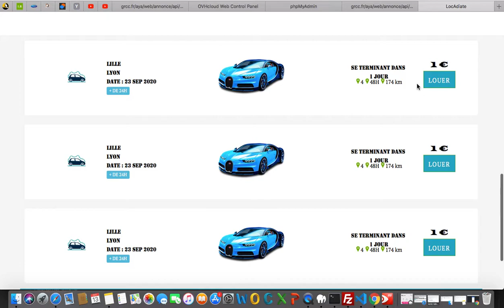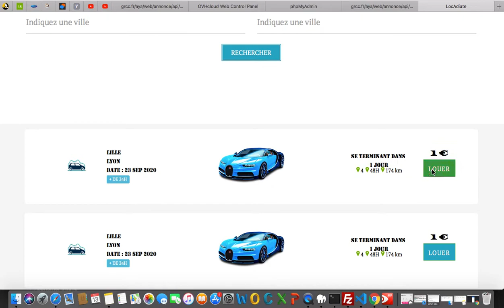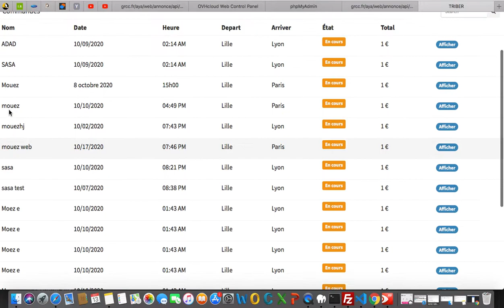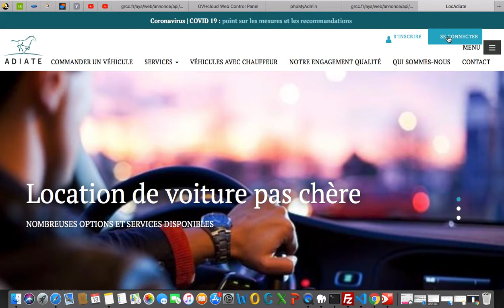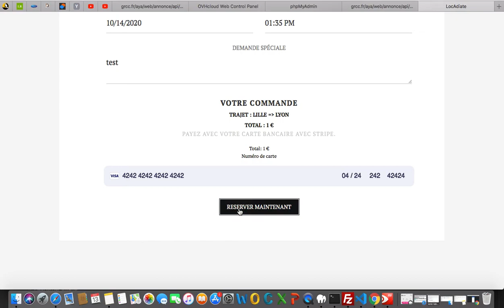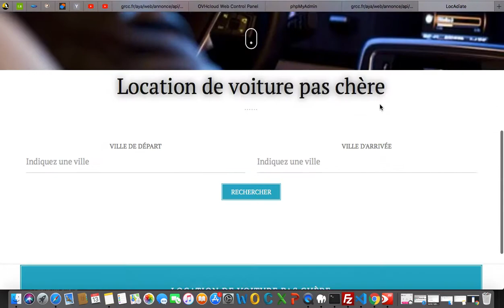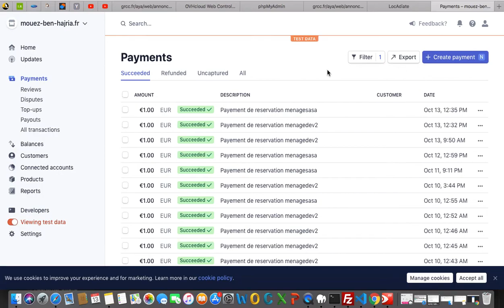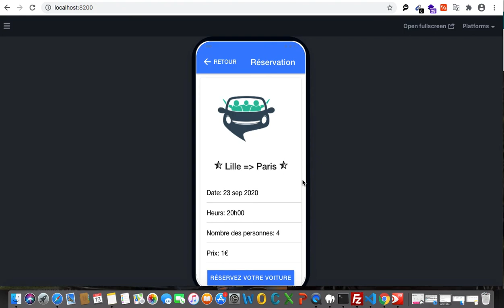Projet (symfony )/ Location de voiture pas chère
Location de voiture pas chère